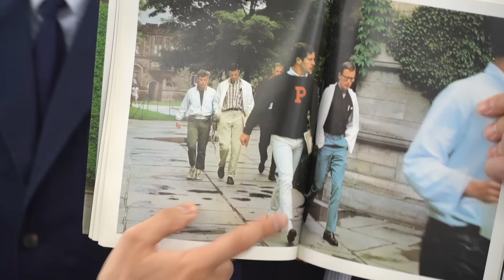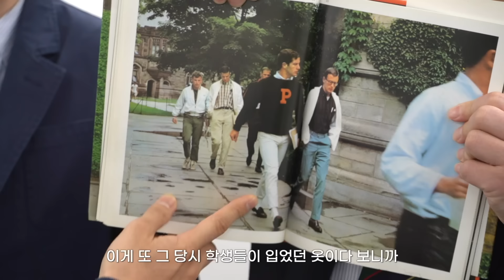"꾸안꾸의 정석이죠!" 아이비 스타일 전문 브랜드 리넥츠! 올 봄은 아이비룩으로!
◎해당 영상은 리넥츠로부터 제작지원으로 제작된 영상입니다

안녕하세요 아키타카입니다 :)
이번편은 아이비 스타일을 전문으로 하시는 브랜드 '리넥츠'의 새로 출시될 아이템들을 여러분께 소개드리기 위해 오피스로 찾아가봤습니다!
리넥츠가 전개하는 아이비 스타일은 과연 어떤 것인지 , 2024 SS시즌엔 어떤 뉴아이템을 출시되는지 샅샅히 파헤쳐봤습니다!
아이비 스타일을 좋아하시는 분들은 물론, 아이비를 입문하고자 하시는 분들 혹은 아예 관심이 없으셨던 분들에게도 재미있는 내용이라 생각하니 재미있게 봐주시고 구독과 좋아요!그리고 댓글도 부탁드리겠습니다:)

0:00 인트로
00:16 리넥츠란?
02:19 첫번째 아이템
06:00 두번째
08:07 세번째
09:27 네번째
10:18 다섯번째
12:04 여섯번째